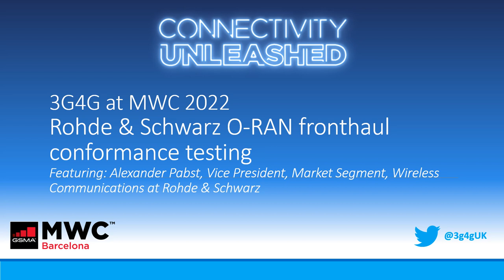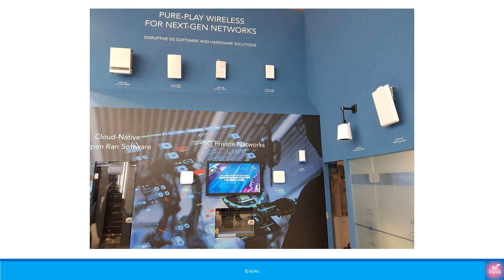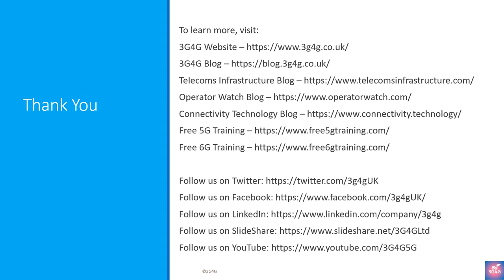Rohde & Schwarz O-RAN fronthaul conformance testing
We caught up with Alexander Pabst, Vice President, Market Segment, Wireless Communications at Rohde & Schwarz at Mobile World Congress 2022 (MWC22). He gave us a demo of the O-RAN fronthaul conformance testing solution they were showing there.

O-RAN, with option 7-2 split, enables the disaggregation of Radio Access Networks. Along with the opening towards network equipment from different vendors, it becomes crucial to determine the interoperability and fronthaul conformance according to the O-RAN Working Group 4 specifications of these devices.

0Rohde & Schwarz together with VIAVI enables O-RU verification by offering a complete test and automation system. This consists of VIAVI’s TM500 O-RU Tester, the R&S®SMW200A high-performance vector signal generator and the R&S®FSVA3000 signal and spectrum analyzer from Rohde & Schwarz.

You can also see a more detailed video on their